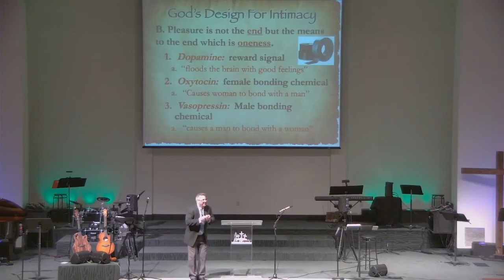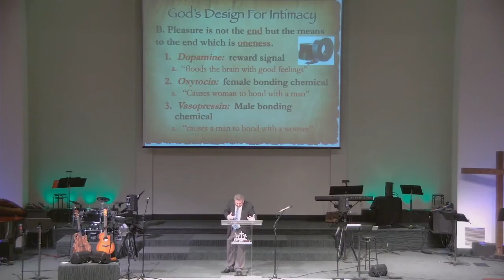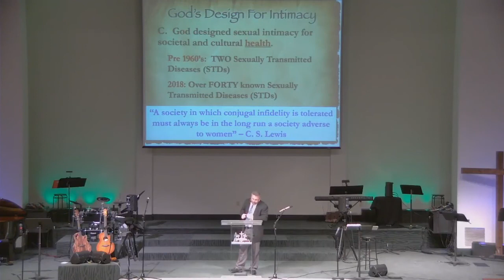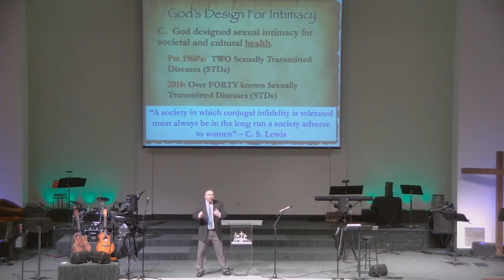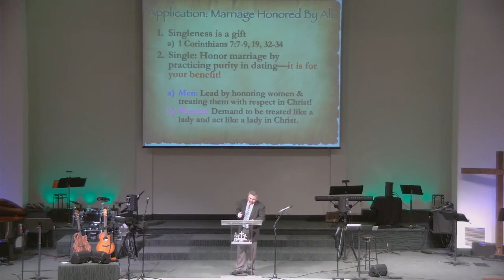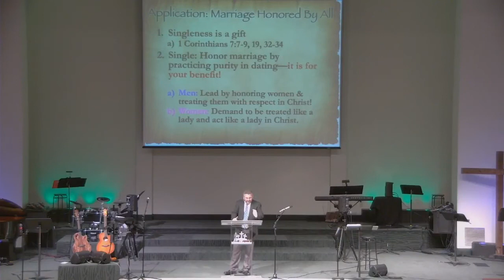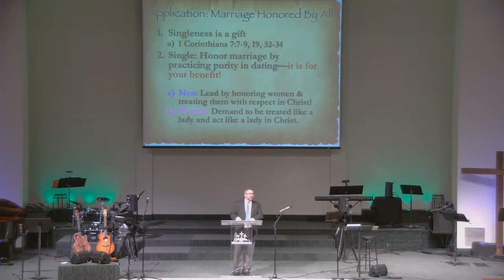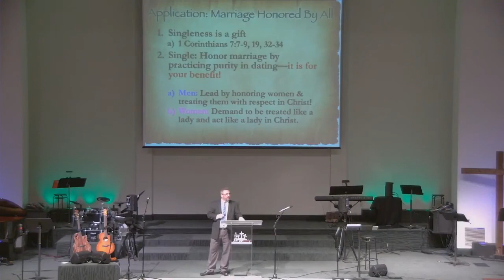The Lord of The Rings Part-1: Honoring The Marriage Bed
In 1 Corinthians 7 Part-1: Honoring The Marriage Bed, Pete Lackey discusses God’s design & purpose of sexual intimacy while mixing in his own testimony. God is not a cosmic kill joy, but a loving Father. Sex was God's idea! He could have made it miserable. Instead we find pleasure senses and chemicals, designed into the process, that help us bond with our souse. Pleasure is not the end, but a means to God's more sacred ends of oneness. Enjoy as Pete shares his testimony in the midst of this powerful and encouraging message on sexual itimacy and the marriage bed.